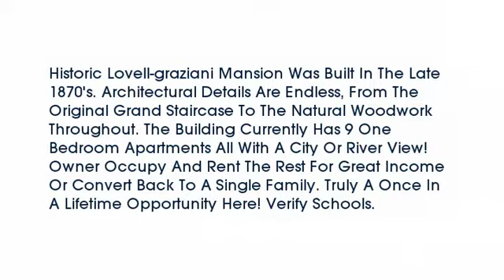Real estate for sale in Covington Kentucky - MLS# 440636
326 East 2nd St
Covington Kentucky 41011
MLS# 440636

Historic Lovell-graziani Mansion Was Built In The Late 1870&rsquo;s. Architectural Details Are Endless From The Original Grand Staircase To The Natural Woodwork Throughout. The Building Currently Has 9 One Bedroom Apartments All With A City Or River View! Owner Occupy And Rent The Rest For Great Income Or Convert Back To A Single Family. Truly A Once In A Lifetime Opportunity Here! Verify Schools.